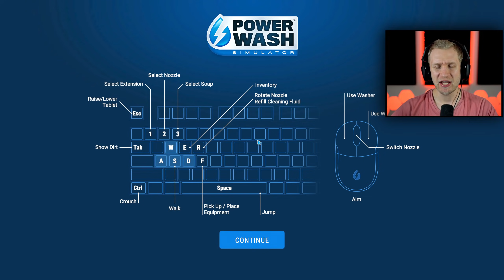AD! Der er LOR# over det hele! 💩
Så skal der gøres rent!